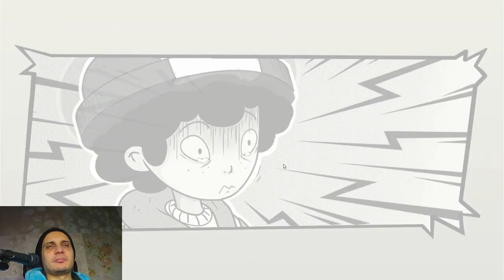Captain Velvet Meteor The Jump+ Dimensions a tactics Shonen Jump+ manga Game